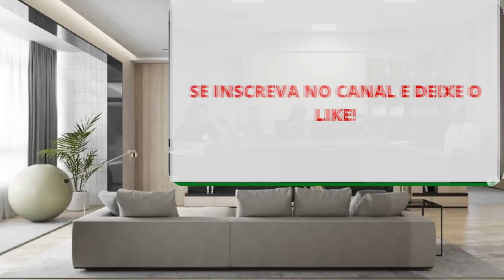PALMEIRAS 5X0 CERRO PORTEÑO COLETIVA ABEL FERREIRA!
QUER GANHA DINHEIRO ASSISTINDO JOGOS DE FUTEBOL CLIK NO LINK E VENHA DESCOBRIR

Tv Palmeiras, Palmeiras ao vivo, Palmeiras hoje, Palmeiras, jogo do Palmeiras, Palmeiras agora, últimas notícias do Palmeiras, informações do Palmeiras, tudo